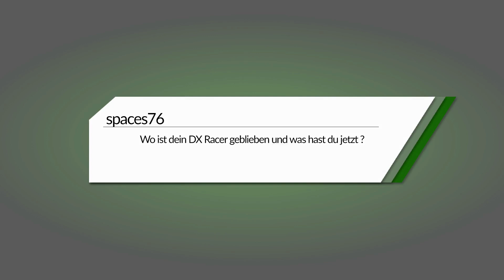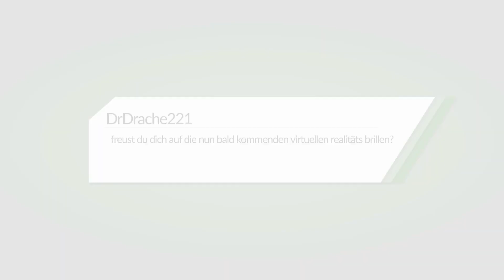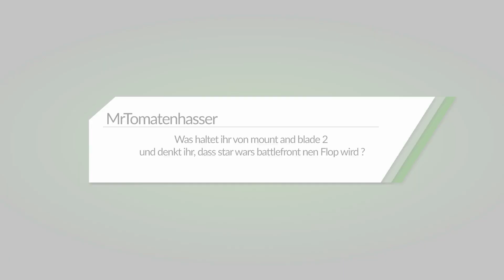WochenTalk - SteamVR, Konami, DXRacer (Deutsch)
Jetzt bei Amazon einkaufen und Games-Panorama unterstützen:

Danke an für die Unterstützung beim Outro.